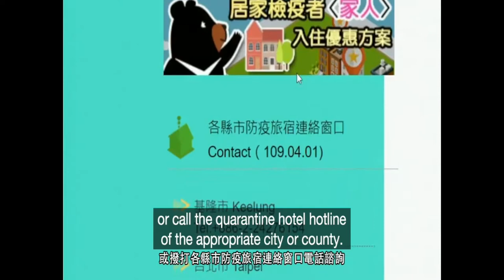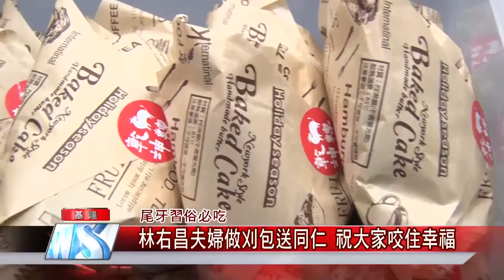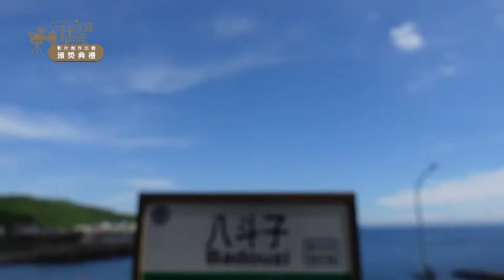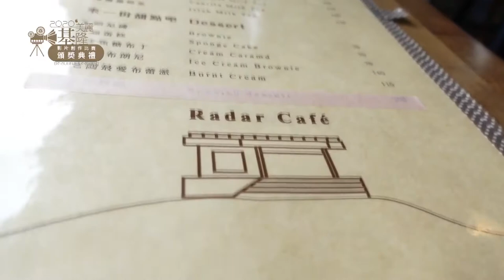中嘉新聞1100129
1:22-04:33  基隆市政府重要人事異動－黃駿逸升任秘書長 產發處長黃健峰接任
 4:34-07:50  一區一親子館 最後一哩路—基隆市信義區親子館開工動土 預計年底完工
 8:31-10:41  尾牙必吃-林右昌夫婦做刈包送同仁 祝大家咬住幸福
10:42-13:54  圍爐新選擇! 異國風泰式年菜 酸辣不膩口
23:27-25:10  照亮每個幸福時刻-台電基隆區處 協和 寒冬送暖關懷弱勢家戶